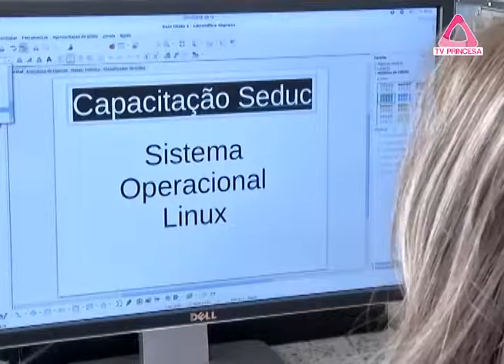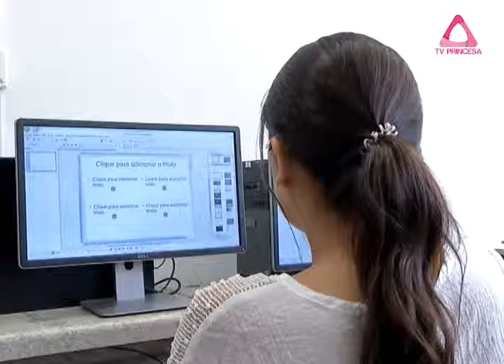(JC 30/10/15) Secretaria de Educação capacita cerca de 600 professores através do Promitec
A Secretaria Municipal de Educação concluiu nesta sexta-feira a Semana de Inclusão Digital, marcada pelo lançamento do Programa de Tecnologia Educacional. Entre os investimentos em recursos materiais, oito escolas públicas foram equipadas com salas de informática. Mas o governo também está investindo nos recursos humanos, já que cerca de 600 professores foram capacitados. De acordo com a Secretaria Municipal de Educação, esse trabalho vai ao encontro das metas de inclusão digital do plano de governo.